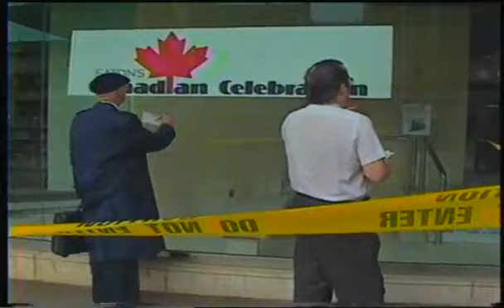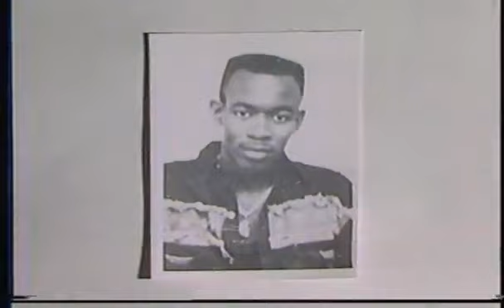Toronto Yonge Street Riot May 1992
May 4th 1992 "Yonge Street Revolution" - Black Youths assembled at Yonge and Bloor to protest police killings of Black people and racism. It exploded into violence shortly before 6:00 p.m. I was there. I remember protecting a Black Police officer on a motorcycle.Days of disturbance followed in Toronto. White, Black and youths of other races looted and trashed stores on Yonge Street.
Not much has changed in 2017